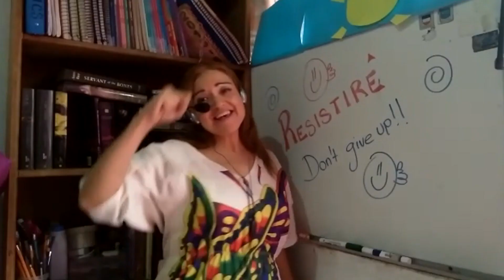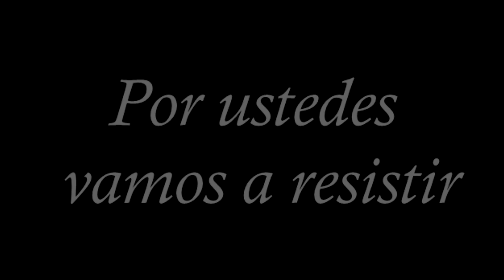Resistiré versión Santa Inés